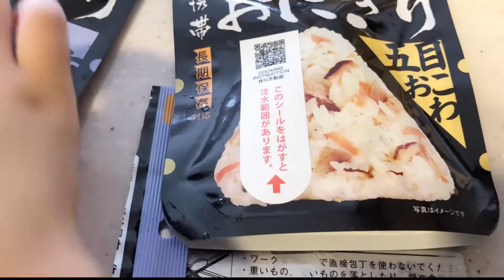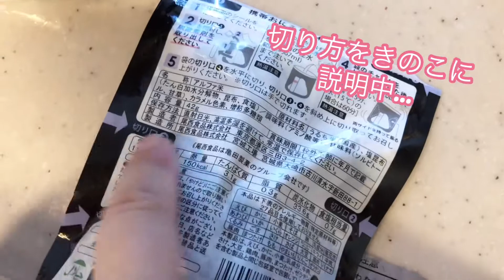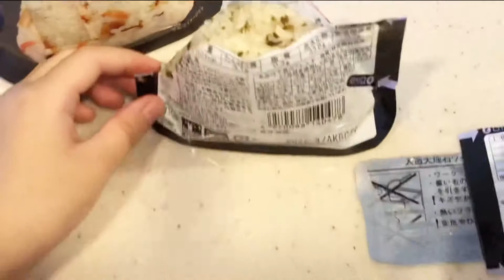【非常食】いざという時に慌てないために！アルファ米を試食してみた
水かお湯を注ぐだけで食べられるアルファ米
非常時用として備蓄しているものです。

４種類ある味
【わかめ•鮭•五目おこわ•昆布】を以前に少量づつ購入していました。

もう少し買い足したいと思っているのですが、どの味を買いたそうか？を決めるために試食をしてみることにしました。

以前にわかめと鮭を試食したのですが、非常食とは思えないほど美味しかったです！

●以前の試食動画(鮭)
【備蓄•非常食】携帯おにぎり調理して実食してみた

今回試食する五目おこわ・昆布も美味しいことは間違いないと想像してはいましたが
家族の好みもあるので試食。(単に食べてみたかっただけ！？）

食べてみた感想は
五目おこわは、本当に【おこわ】でした。もっちり食感で優しいお味！
昆布も、普通にお米炊いて塩こんぶ混ぜておにぎりを作ったようなお味！

非常食、クオリティ高いですねぇ。

試食の結果、我が家の好み的に
【わかめ•鮭•五目おこわ】を追加購入しようと思います！

アルファ米は長期保存が出来るので(約５年)
非常食として家、防災リュック、車などに備えておくことはおすすめです。

《５年常温保存可能》

●動画で紹介した尾西食品さんの五目おこわ

●尾西食品さんのおにぎり４種類セット(鮭・わかめ・五目おこわ・昆布)

●尾西食品さんのアルファ米セット
楽天 (12種類コンプリートセット)
Amazon (12種類セット)

Amazon (9個セット)